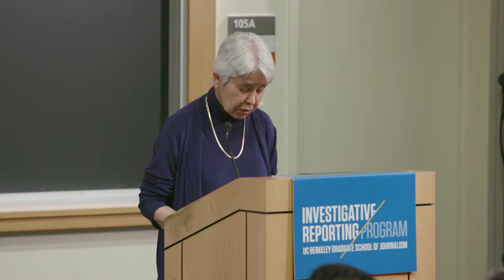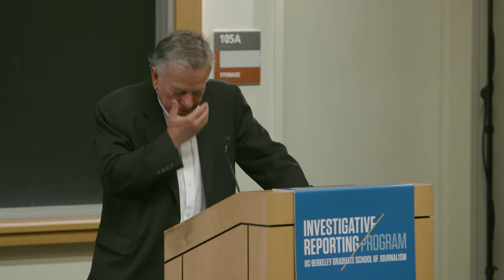Symposium Introduction/Remarks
Edward Wasserman, the dead of the Graduate School of Journalism, opens the Saturday session, followed by remarks by Carol Christ, the UC Berkeley chancellor-designate, and Lowell Bergman, director of the IRP.